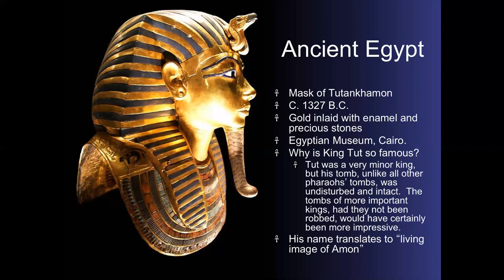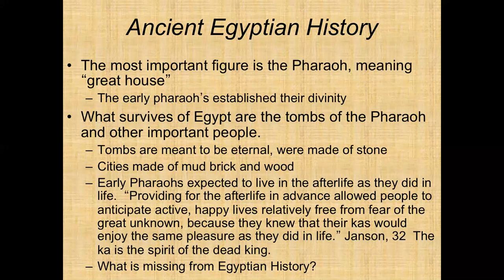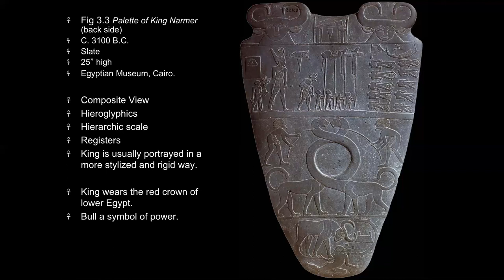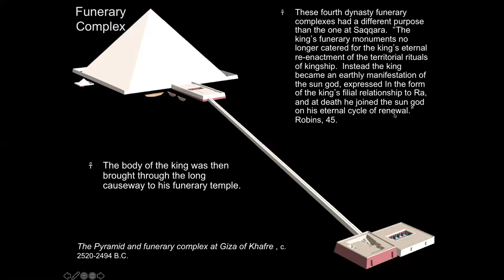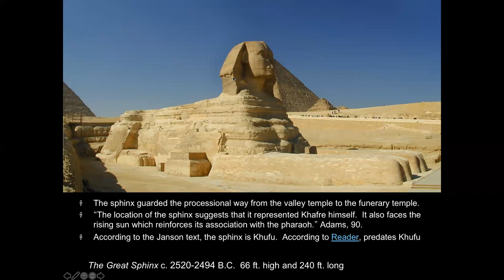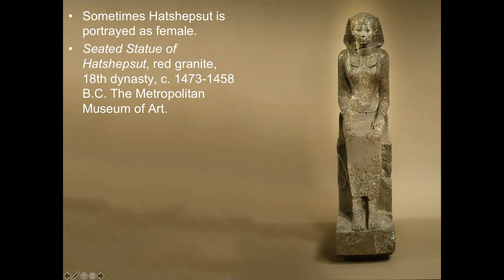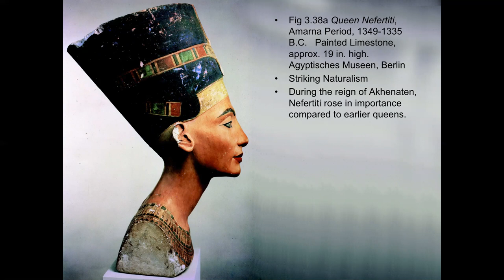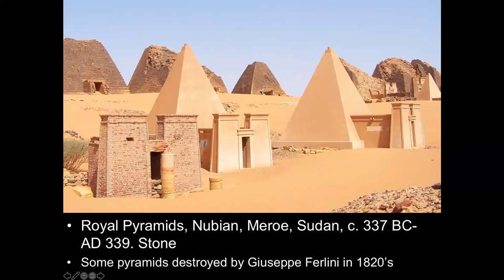Lecture 3 The Gift of the Nile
Jean Pierre Houdin Internal Ramp hypothesis